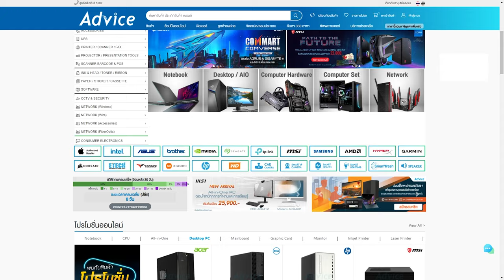ตะลุยแรงค์ด้วย Ash | Gameplay